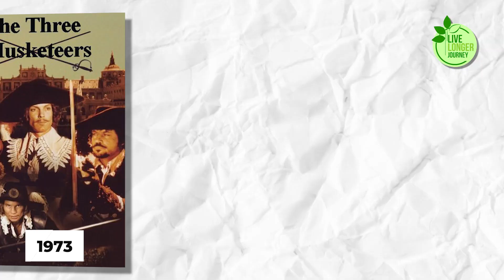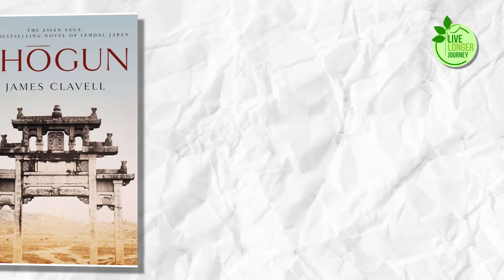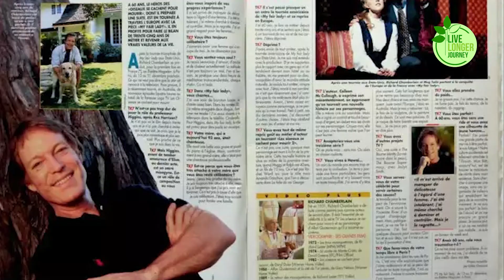The Shocking Truth About Richard Chamberlain's Life Revealed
In this captivating video, we delve into the life of Hollywood legend Richard Chamberlain, exploring the man behind the heartthrob image. From his early days in Beverly Hills to his rise to fame as a versatile actor, we uncover the hidden truth that would forever change the course of his career. Join us as we reveal the shocking secrets and surprising twists in the life of Richard Chamberlain.